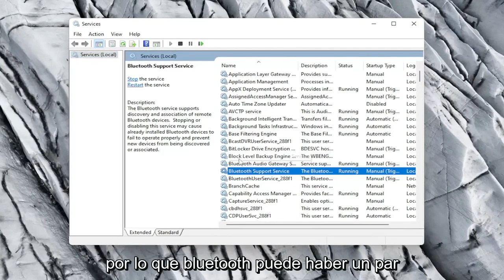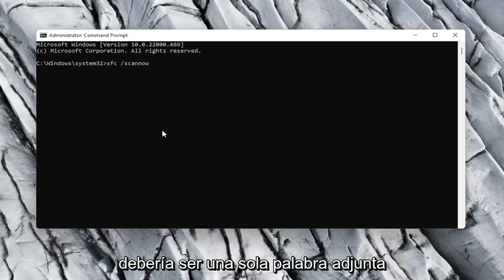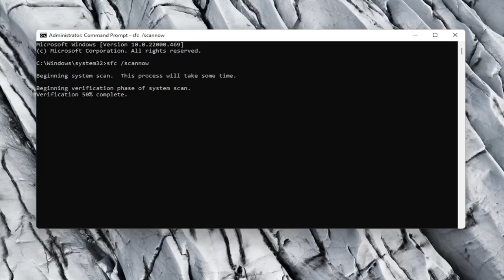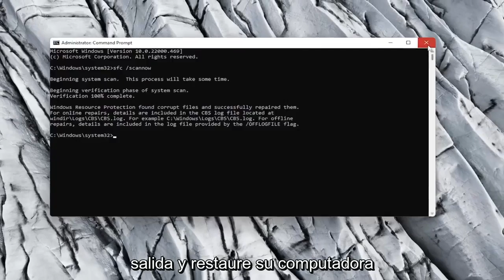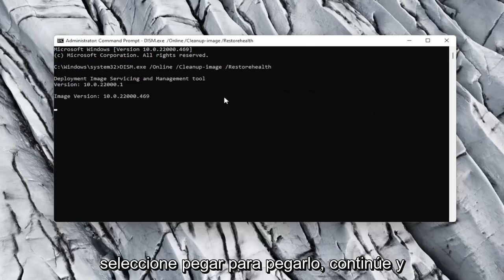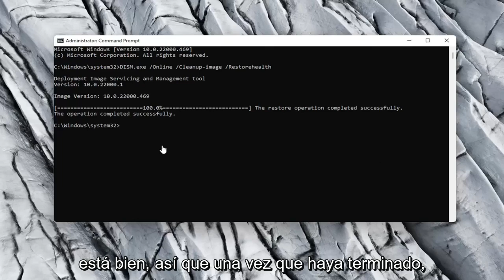Bluetooth Radio Status Not Fixed: cómo solucionar este problema en Windows [Tutorial]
Comprobar el estado de la radio Bluetooth no reparado: dice el solucionador de problemas de Bluetooth FIX

Comandos utilizados:
SFC /scannow

Windows 11/10 ofrece un Solucionador de problemas de Bluetooth incorporado que puede resolver la mayoría de los problemas de Bluetooth automáticamente. Pero si el solucionador de problemas devuelve un error Verifique el estado de la radio Bluetooth: no solucionado, entonces este método lo ayudará a resolver el problema. Ahora, dado que el solucionador de problemas no puede hacer nada, tendremos que intentar solucionarlo manualmente porque no hay nada que pueda hacer para solucionar el solucionador de problemas.

Es posible que encuentre el problema Bluetooth Check Radio Status si el controlador Bluetooth de su sistema está dañado o desactualizado. Además, el BIOS o Windows del sistema obsoleto también pueden causar el problema en cuestión. El usuario encuentra el problema cuando el Bluetooth de su sistema (principalmente interno) deja de funcionar o no se enciende porque el interruptor de Bluetooth no funciona (en algunos casos, el interruptor ni siquiera estaba presente) y cuando el usuario inicia el solucionador de problemas de Bluetooth , recibe el siguiente mensaje:

"Comprobar el estado de la radio Bluetooth" No solucionado

Problemas abordados en este tutorial:
estado de la radio bluetooth no arreglado
estado de radio bluetooth no reparado windows 10
estado de la radio bluetooth no reparado dell
estado de la radio bluetooth no reparado windows 11
verificar el estado de la radio bluetooth no reparado windows 11
verificar el estado de la radio bluetooth no reparado windows 10
radio bluetooth no conectado en windows 10
radio bluetooth no conectado
la radio bluetooth no aparece en el administrador de dispositivos windows 7
Las radios bluetooth no se muestran en el administrador de dispositivos

Este tutorial se aplicará a computadoras, laptops, computadoras de escritorio y tabletas que ejecutan el sistema operativo Windows 11 y Windows 10 (Home, Professional, Enterprise, Education) de todos los fabricantes de hardware admitidos, como Dell, HP, Acer, Asus, Toshiba, Lenovo, Huawei y Samsung.